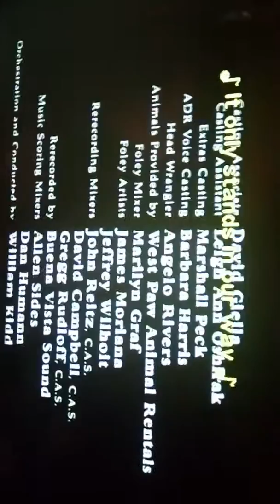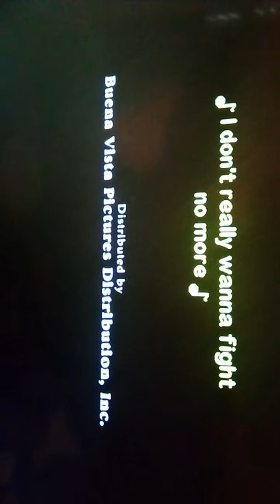What's Love Got to Do With It-1993 Part 1 End Credits